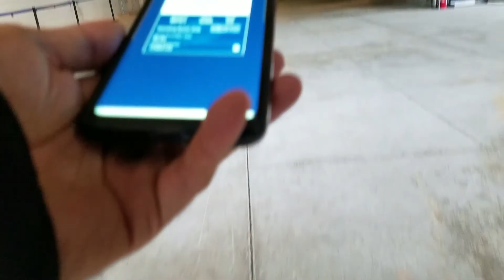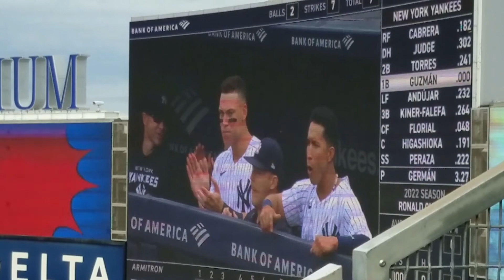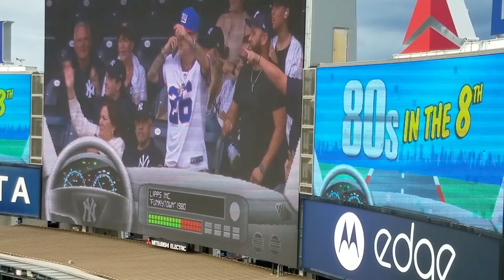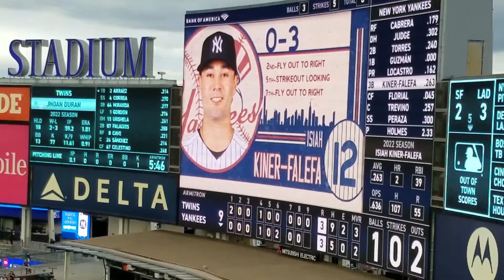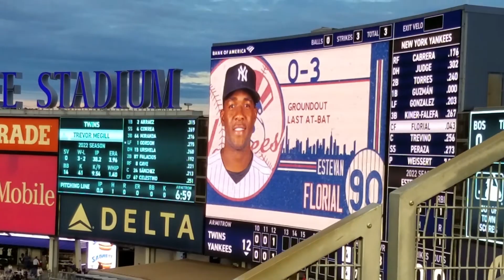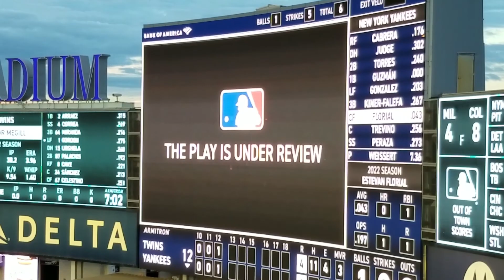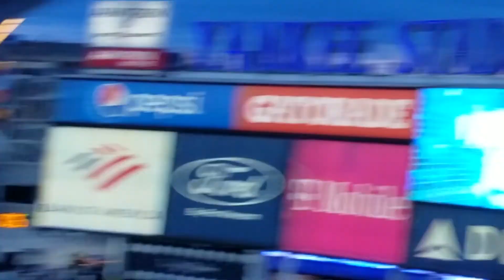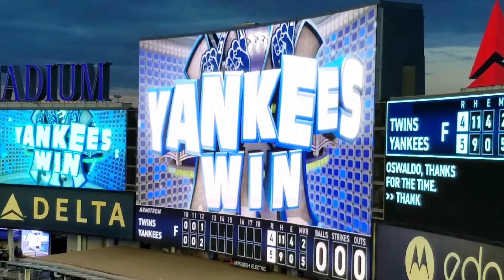Judge hits No. 55, then Yanks walk off Twins, New York Yankees vs Twins 9-7-22 Yankee Stadium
Aaron Judge cracked his Major League-leading 55th homer, Gleyber Torres also went deep and Oswaldo Cabrera’s 12th-inning walk-off single powered the Yankees past the Twins, 5-4, on Wednesday afternoon in the first game of a doubleheader at Yankee Stadium.
Isiah Kiner-Falefa opened the 12th with a game-tying RBI single off Trevor Megill. Cabrera slashed an RBI single later in the frame to snap an 0-for-25 skid and seal the Yankees’ 82nd win of the season, clinching their 30th consecutive winning season (since 1993) and the club’s Major League-leading 14th walk-off win of the year.